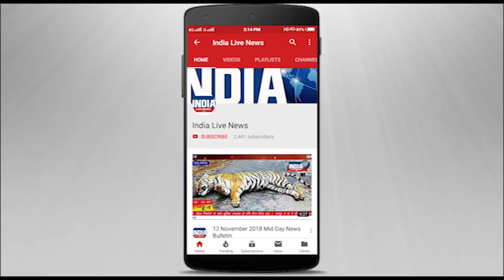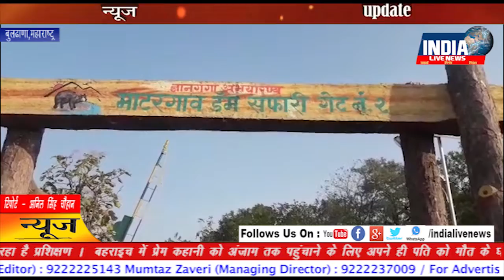22 December 2018 Evening News Bulletin